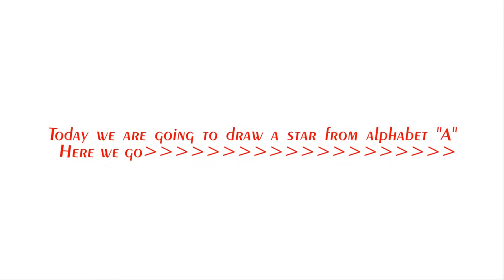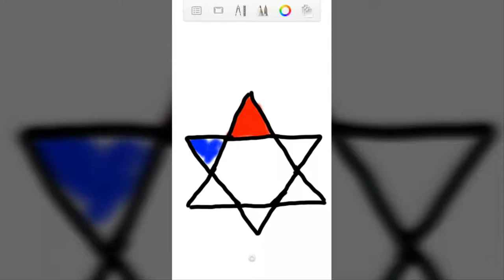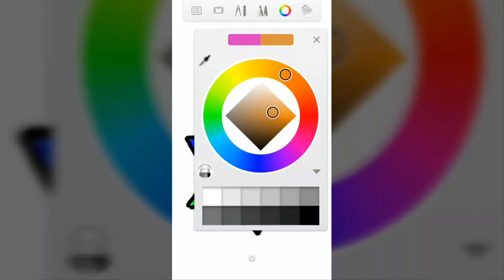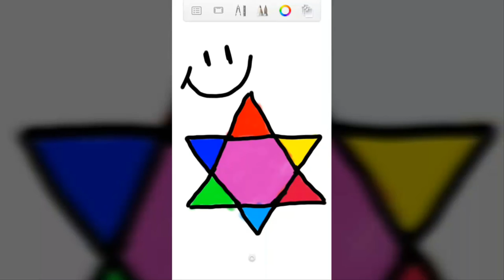How To Draw A Star From Alphabet A | Drawing For Kids | Drawing on & New Learning 4 Kids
How To Draw A Star From Alphabet A | Drawing For Kids
This is a video to teach your kids how to draw a star from the first word of the alphabet A. It is very easy to draw a star and we have come with a more easy step to teach drawing for your kids. Draw A Star From Alphabet A Easily.